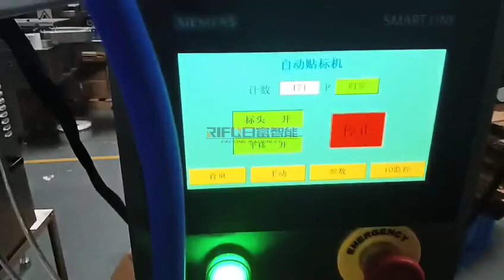Automatic small box corner label applicator 1